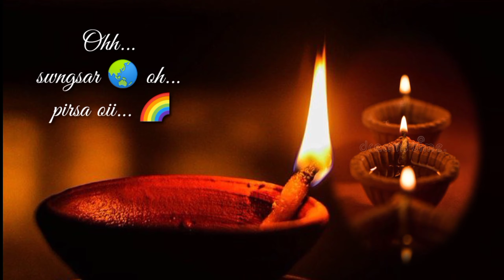Chati hai chwngwi tongnai || new kokborok sad song status || sad kokborok status video